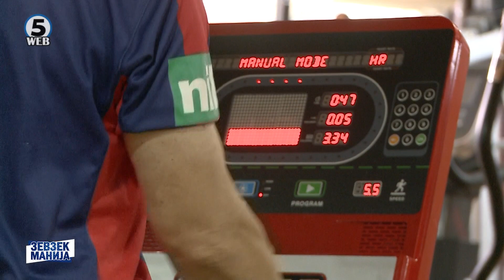Зевзекманија - Миле „ѕверот“